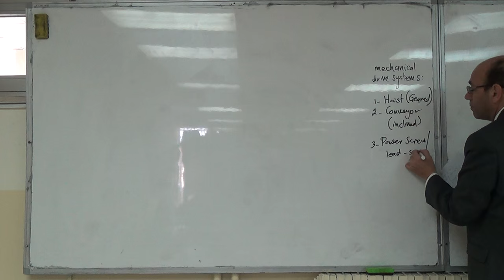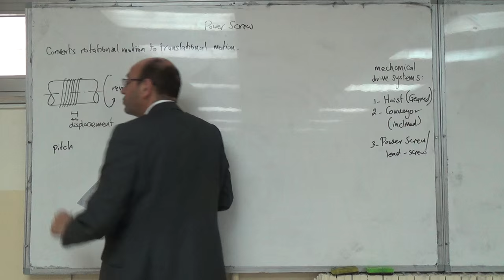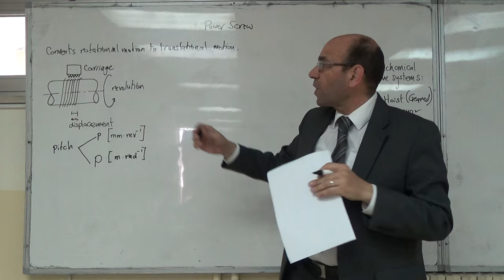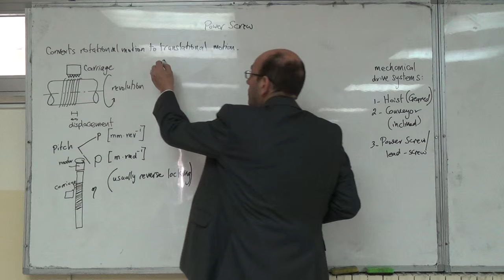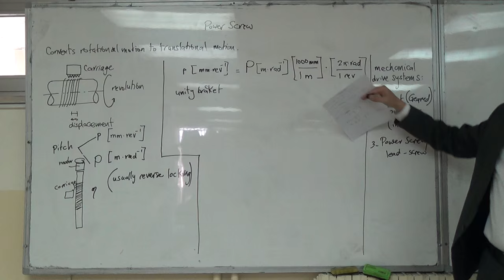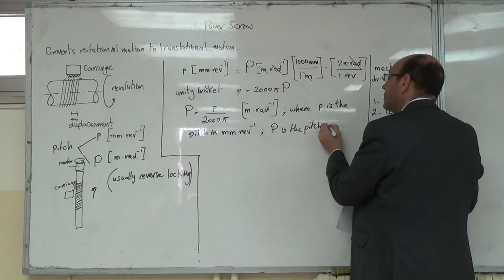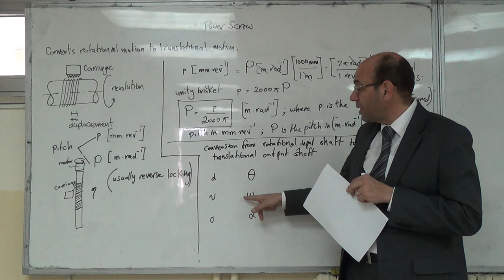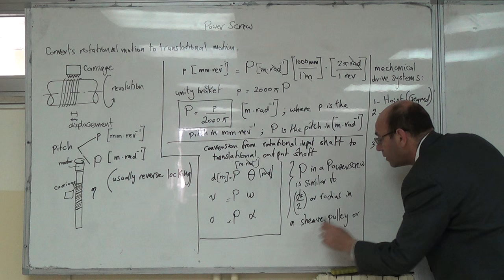Lead-Screw Systems: Derivation of the Equations (a), 18/2/2016